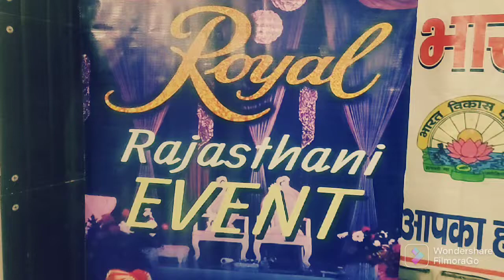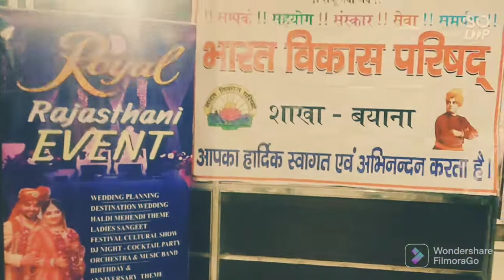Dandiya Night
Organised by Bharat Vikas Parishad
Managed by Royal Rajasthani Event